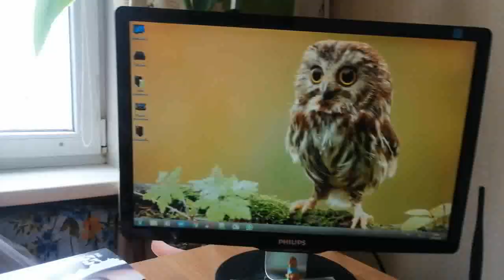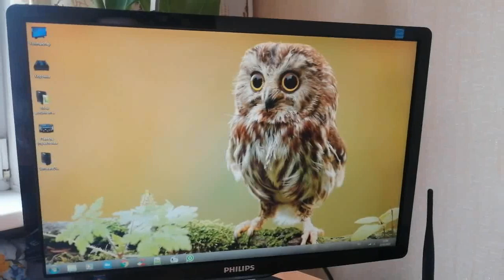Зима пришла Готовлю завтрак